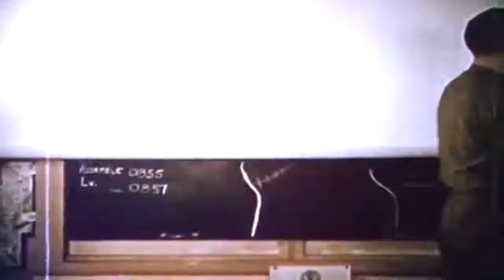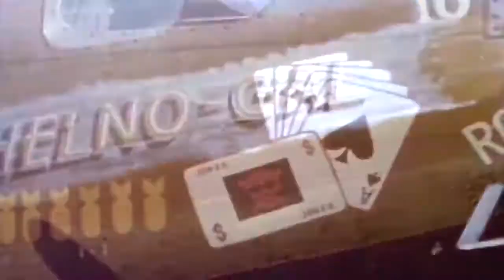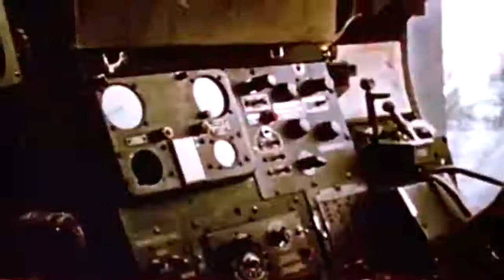World War ii Bombers Action Collection